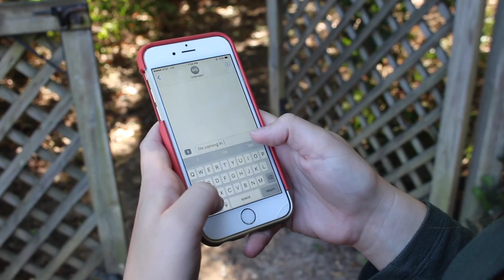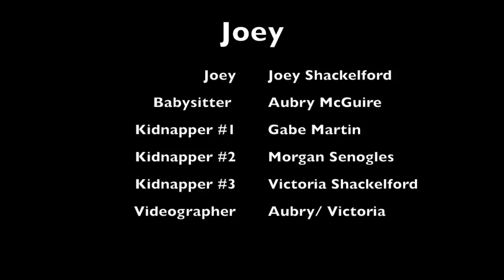Joey Movie Trailer